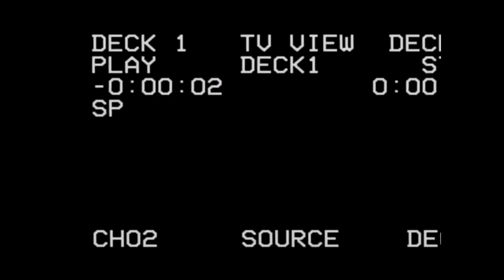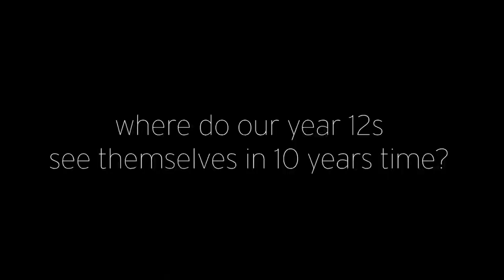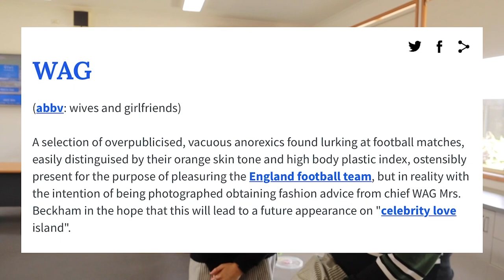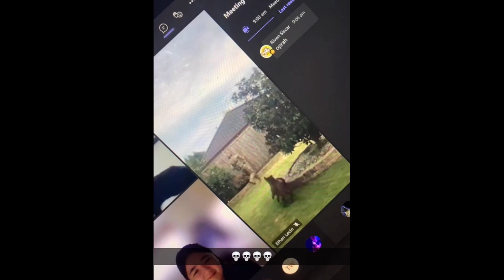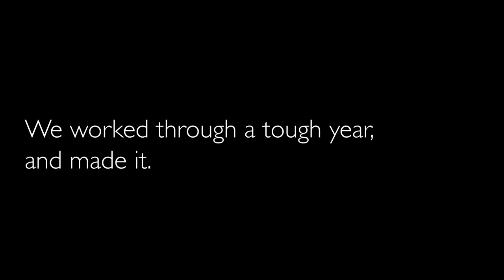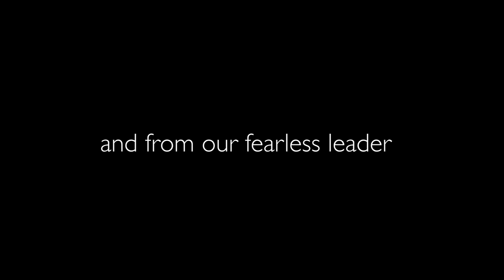CLASS OF 2021 - Hillcrest Christian College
One of the best year levels in hillbilly Hillcrests history

Congrats all Year 12s  ❤️